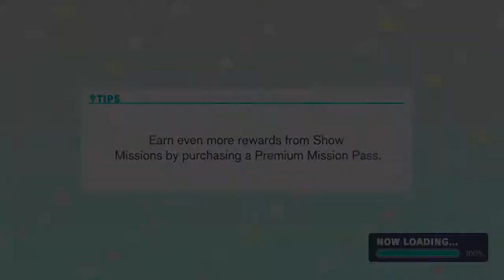Project Sekai - Shiho Hinomori Character Story - Distant Loner